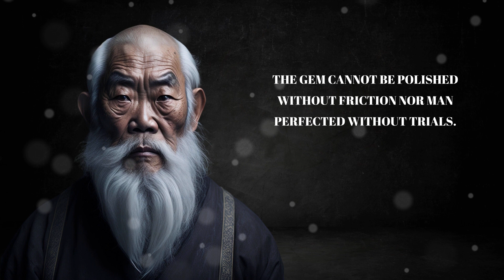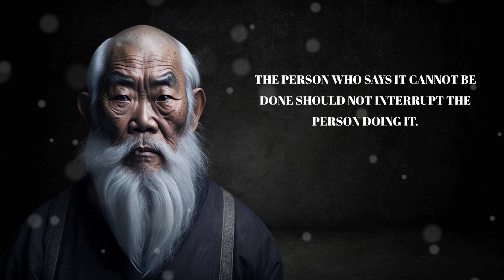Unveiling Ancient Wisdom: 10 Timeless Chinese Quotes on Life and Success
In this captivating video, we delve into the profound teachings of ancient Chinese philosophers, presenting you with a collection of powerful quotes that have stood the test of time.

Prepare to be inspired and gain invaluable insights on how to navigate life's challenges, cultivate success, and nurture a resilient mindset. Join us on this enlightening journey as we unlock the secrets of wisdom from the East.

Don't miss out on this opportunity to discover the profound lessons that can transform your perspective and empower you to achieve greatness.